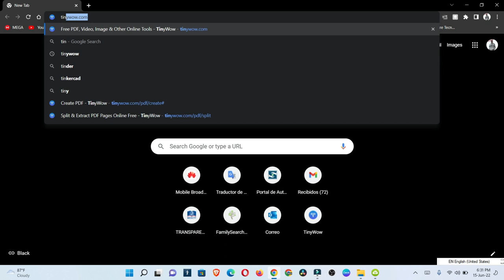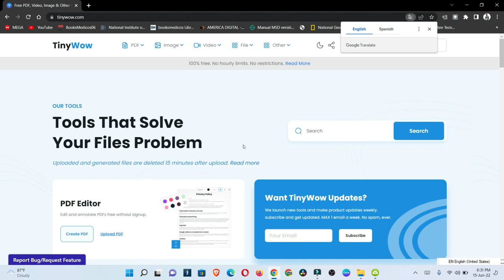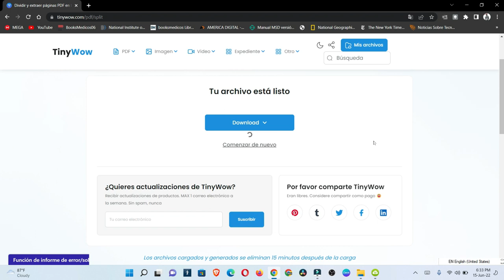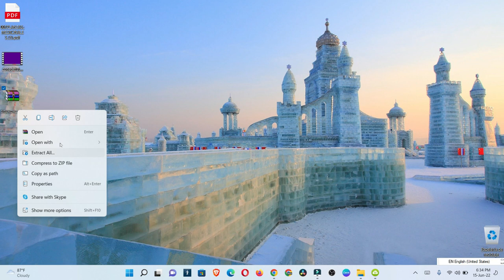Como dividir un pdf por pagina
sea una por una o de dos en dos o un grupo especifico.